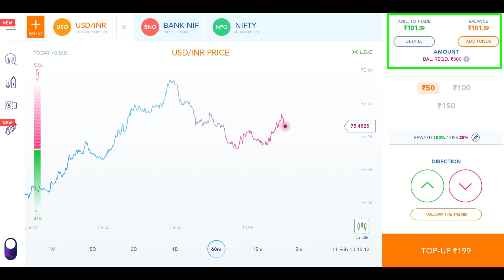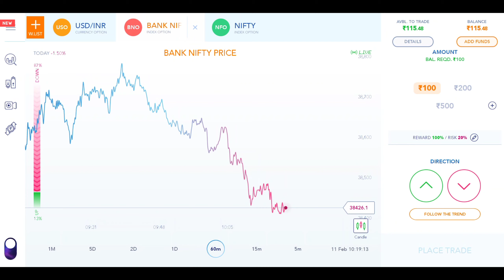Market Wolf Offer | Market Wolf Account Opening | Market Wolf Trading | Market Wolf Refer And Earn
It may seem like a small thing to you but i appreciate each and every of you. All of the feedback and comments are what has helped our channel grow to what it is now. So once again thank you so much guys...🥰🥰🥰🥰🥰!!!